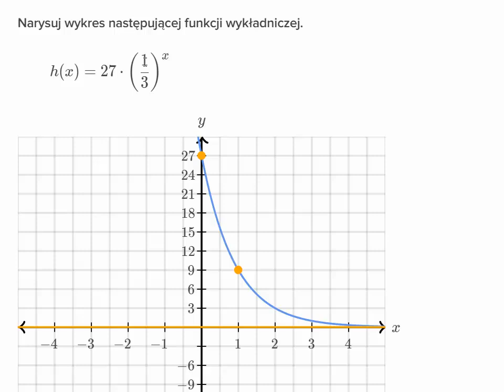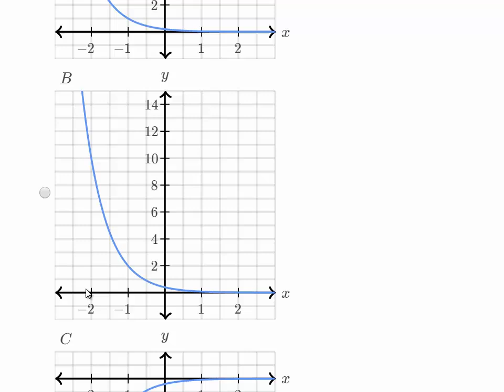Rysowanie wykresów funkcji wykładniczych